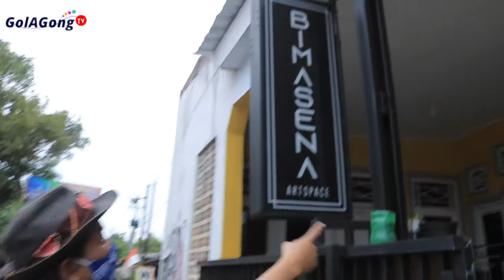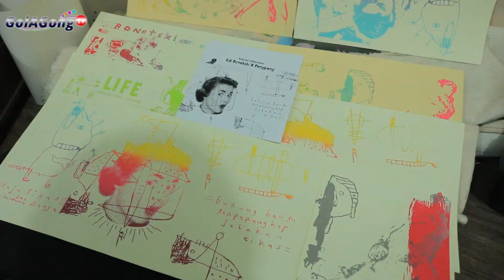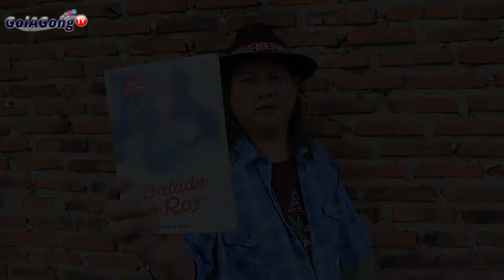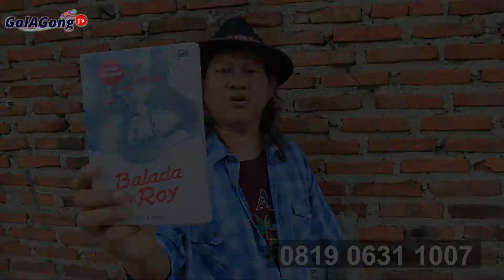[PAMERAN LUKISAN] Edi Bonetski di Bimasena Artspace | Info Serang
Bimasena Artspace. Edi Bonetski sedang pameran "Sebelum Setengah".

Contact business :
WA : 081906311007